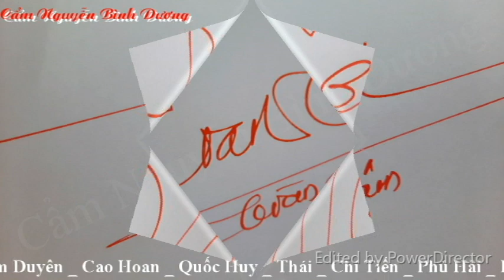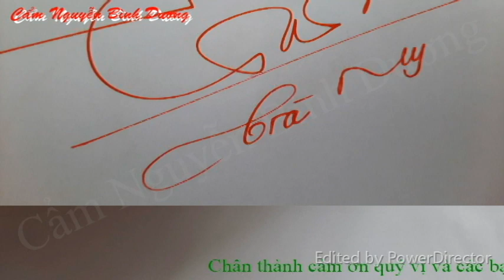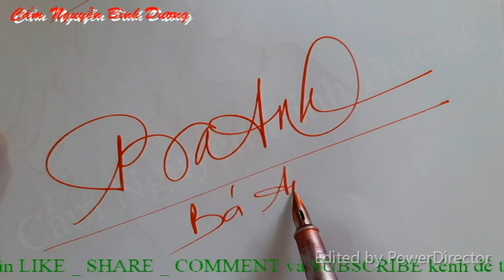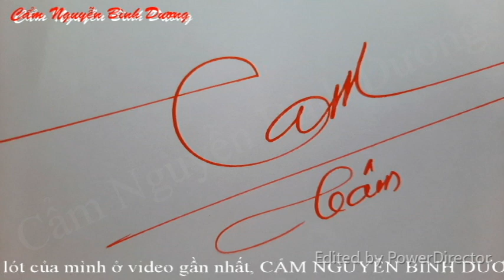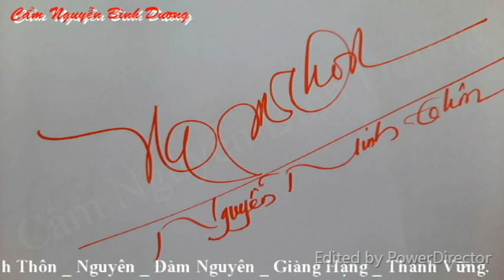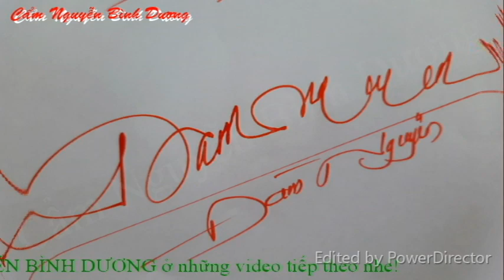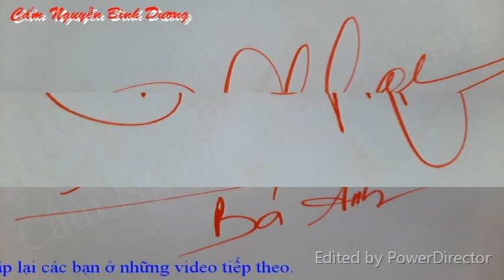Chữ ký đẹp theo yêu cầu #269 II @Cẩm Nguyễn Bình Dương. Vlog 448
Trong video này, Cẩm Nguyễn Bình Dương ký tặng chữ ký đẹp cho các bạn có yêu cầu. Hy vọng các bạn hài lòng với mẫu chữ ký này.
Các chữ ký được hiển thị trong video phần 269: Việt Anh _ Thanh Dũng _ Phạm Duyên _ Cao Hoan _ Quốc Huy _ Thái _ Chí Tiến _ Phú Hải _ Bá Anh _ Toàn Thắng _ My _ Trà My _ Tâm _ Minh Tâm _ Minh Thôn _ Nguyễn Minh Thôn _ Nguyên _ Đàm Nguyên _ Giàng Hạng _ Thanh Vững.